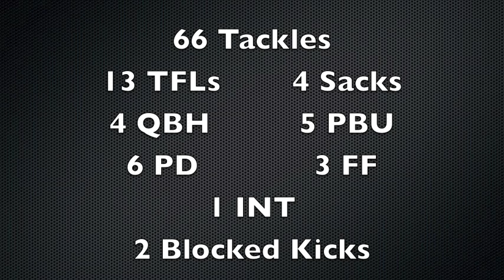Tyler Williamson - Southern Illinois University - 2013 Junior Highlights - OLB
Tyler Williamson
Southern Illinois University
6'2" 232 lbs
OLB #24